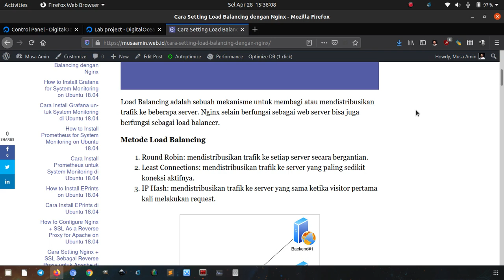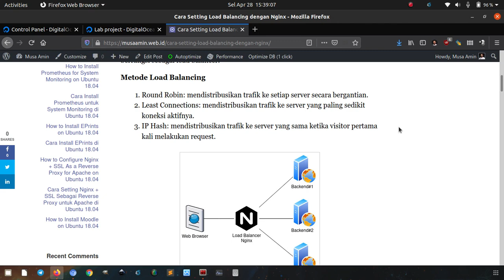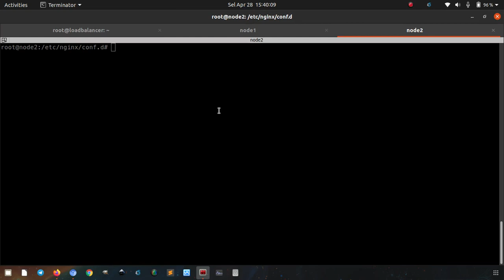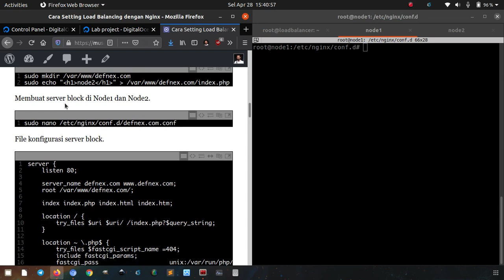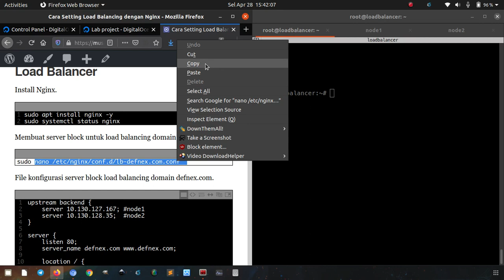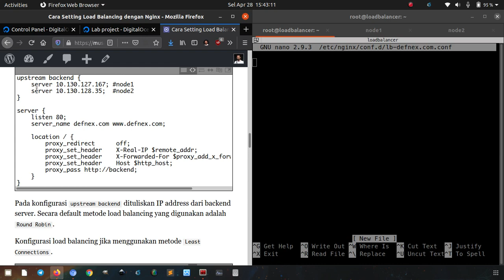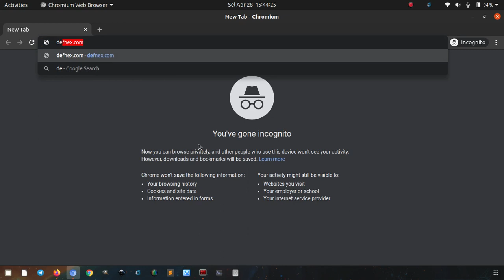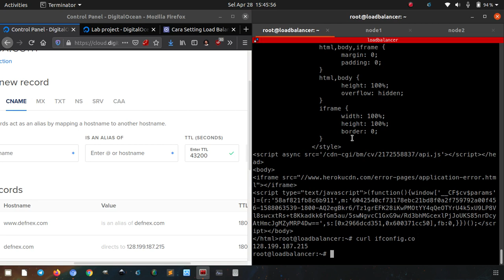Cara Setting Load Balancing di Nginx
Tutorial bagaimana membagi trafik pengunjung website ke beberapa Nginx web server dengan load balancing.